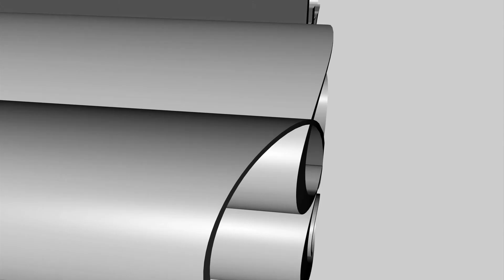George Ferguson talks to South-Blessed 2012/11/02 (SBCC)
South-Blessed talks to George Ferguson about what he would do as Mayor of Bristol

South-Blessed is still the 1st, Only & Best Community channel in the South-West of England Showcasing talent from Music to Comedy, Acting to Activism. To see videos like this and much much more visit southblessed.co.uk